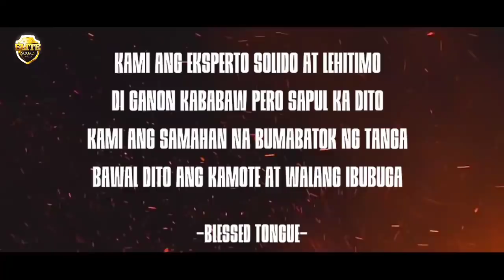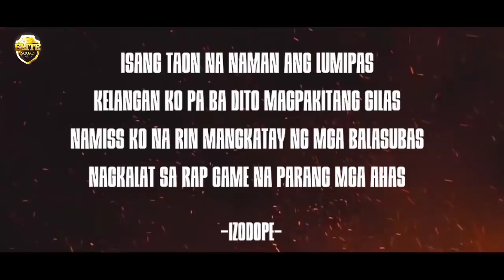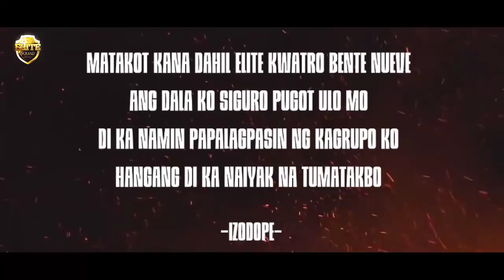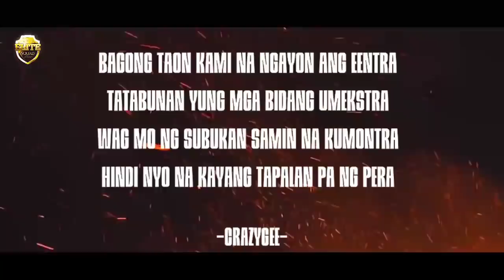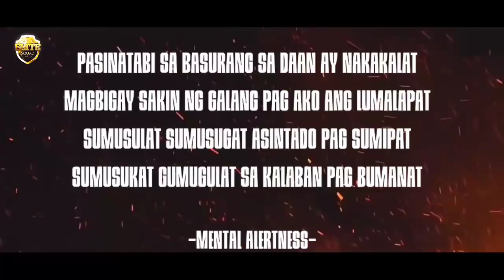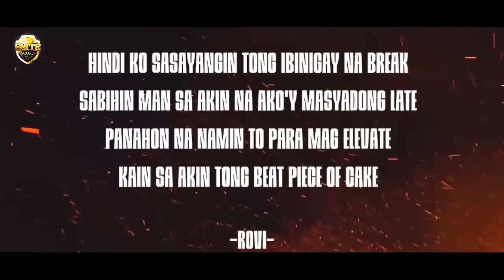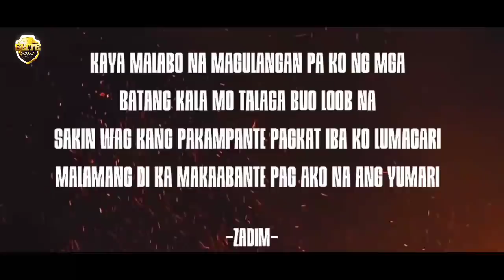Eksperto - Elite Squad (Official Lyrics Video)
Beat Prod.by : Seven Wordz Beat
Arranged and Mastered by : Kenshin Himura
Lyrics Video by : Zadim

Elite Squad

Blessed Tongue
Izodope
Crazy Gee
Mental Alertness
Rovi
Zadim